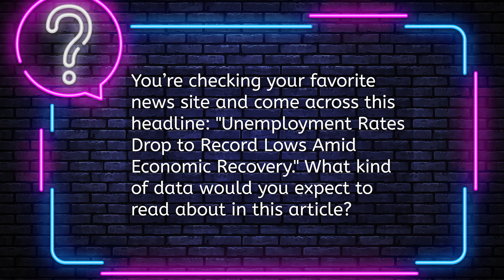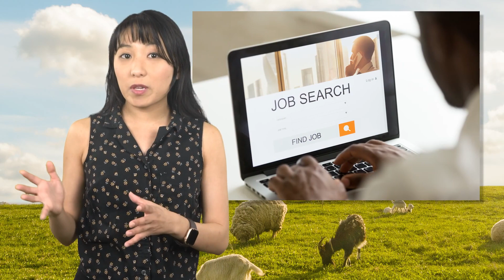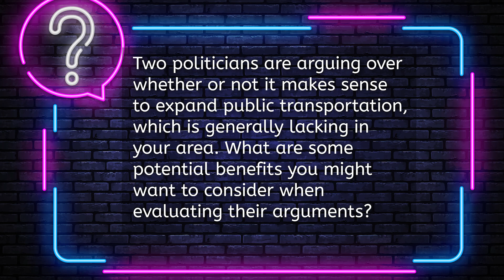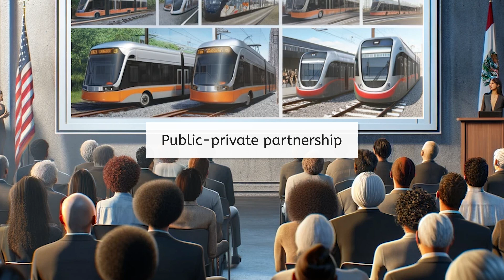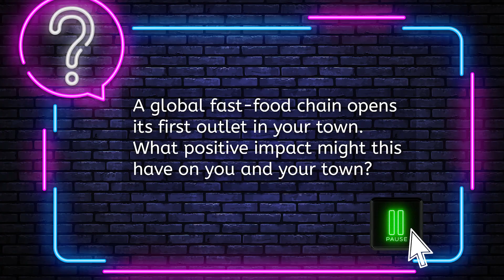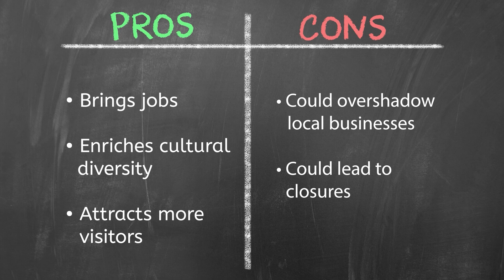Real-World Economics - How Your Choices Shape Society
What does it mean to be financially responsible and economically aware? In this high school economics lesson, students explore how personal decisions can influence their communities and the world. This video is part of MiaPrep’s Economics course.